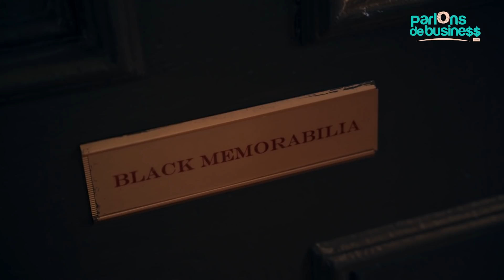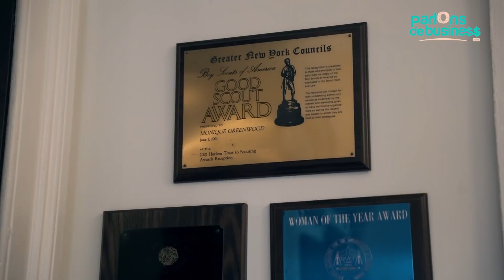UN HÔTEL REMARQUABLE DÉTENU PAR UNE FEMME NOIRE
Merci de regarder la vidéo [UN HÔTEL REMARQUABLE DÉTENU PAR UNE FEMME NOIRE | Parlons De Business]

Aux États-Unis: